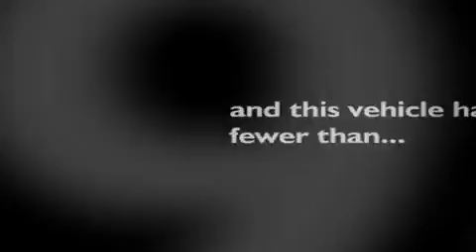2010 Mitsubishi Lancer Puyallup WA 98371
We are proud to present this 2010 Mitsubishi Lancer.

 Year: 2010
 Make: Mitsubishi
 Model: Lancer
 Engine: 2.0L TURBO I4
 Trans.: 5 Spd Manual
 Exterior: Blue
 Miles: 1,982
 Interior: Black

 2010 Mitsubishi Lancer Puyallup WA